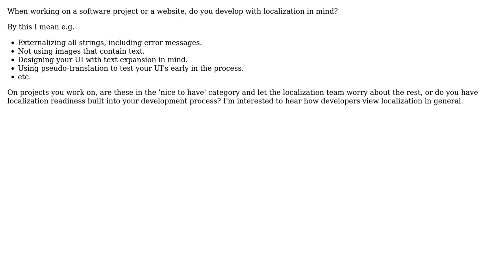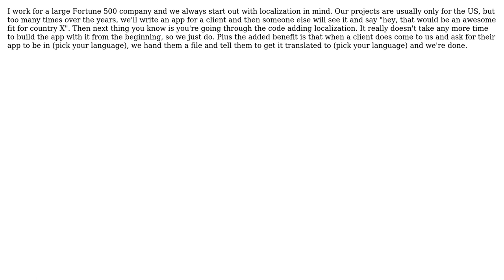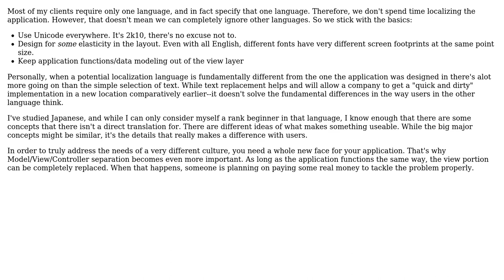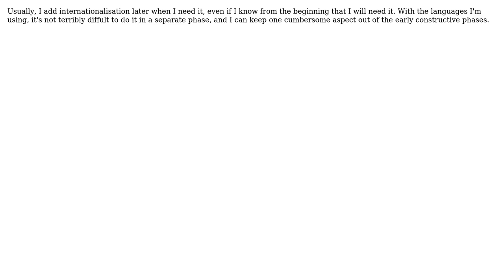Software Engineering: Do you develop with localization in mind? (8 Solutions!!)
Software Engineering: Do you develop with localization in mind?

With thanks & praise to God, and with thanks to the many people who have made this project possible! | Content (except music & images) licensed under CC BY-SA | Music | Images & others | With thanks to user Walter user user281377 user Rook user petteri user Lennart Regebro user Jimmy Collins user Guy user David Thornley user Berin Loritsch and the Stack Exchange Network Trademarks are property of their respective owners. You are responsible for your own actions.